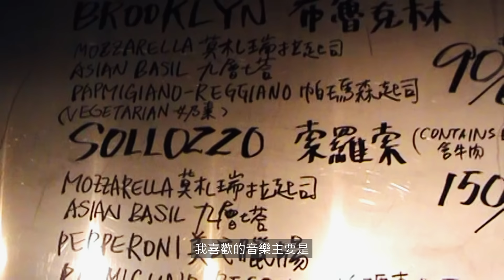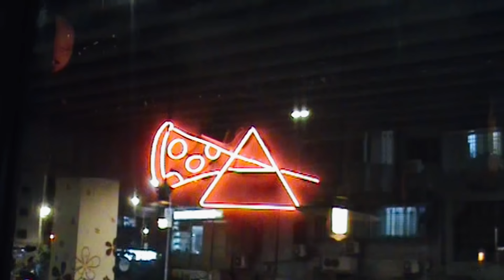【VERY GOOD FOOD AND SHOES｜Under The Bridge × Dr. Martens】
開 pizza 店就是30%的故意，70%的隨意
Jeff是知名pizza店「pizza有張臉」的主理人，開了新店「Under The Bridge」。他在英國唸碩士後，回台灣開創文創產業，受到一間英國pizza店的啟發，決定在台灣打造類似的體驗。他自己研究麵團、品嚐紐約的pizza，並在開店前兩年，持續發表100種自家口味的pizza。Jeff堅持經營「獨立pizza店」，實驗各種獨特點子，包括辦派對和出版披薩小誌。他用30%的故意和70%的隨意，創造了Under The Bridge，讓音樂、食物、人和氛圍在這個空間自然發展。
在英國受到啟發回台打造獨一無二的獨立pizza店，這樣的態度狂放又獨特。